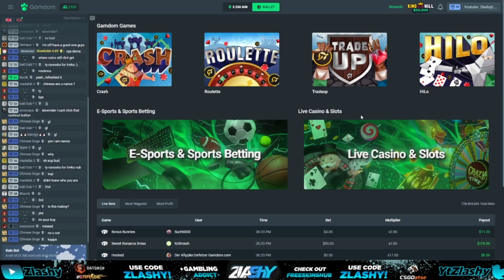I Bought a $1000 Sweet Bonanza Bonus buy and this happend!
You must be 18+ to play on the site
*THIS VIDEO INCLUDES NONE PAID PROMO*

Ignore:
go cases hackgo cases hack,
go cases app,
gocases app hack,
go cases free coins,
go case knife case,
go cases code,
go cases android,
go cases app opening,
go cases app review,
go cases app knife case,
go cases app ios,
go cases best case,
go cases blaze case,
go cases black and white case,
go cases bladestorm,
cases that go boom,
best csgo cases,
best surface go cases,
best cases 2020 csgo,
go cases case opening,
gocases coins,
go cases csgo app,
go cases csgo,
goa cases corona cases,
go cases classified,
go cases coin hack,
csgo cases,
csgo cases opening,
csgo cases explained,
csgo cases sites,
csgo cases free daily,
cs go cases deposit,
åbner cs go cases dansk,
kody do go cases,
cs go cases explained,
expensive csgo cases,
go case for nintendo switch,
go cases fast coins,
free cases csgo,
codes for go cases,
cs go cases free case,
cs go cases free code,
go cases get csgo skins and cases for steam,
go cases glitch,
goa cases cs go app,
go cases cs go,
go cases görevleri,
cs go cases güvenilir mi,
cases gratis cs go,
go cases headshot case,
go cases how to get coins,
how cs go cases work,
go case mobile hack,
haix go cases,
go cases hack apk,
go cases ios,
go cases iphone,
go cases kasa açılımı,
go cases kod,
cs go cases kasa açılımı,
cs go cases kod,
cs go cases nasıl kullanılır,
go cases coin kasma,
go cases legit,
go cases lucky shot,
is csgo cases legit,
is go cases app legit,
go cases major case,
go cases mod,
go cases mobile,
goa cases mobile app,
microsoft surface go cases,
go cases mobil,
cs go cases mobile app,
csgo new cases,
csgo cases netherlands,
go case opening,
opening cases csgo,
cs go cases otvaranje,
opening cs go cases 2020,
best csgo cases to open,
opening cs go cases in belgium,
go cases pass,
go cases prime case,
gmc cases pc,
go professional cases,
gopro cases,
go cash review,
go cash repayment,
go cases restricted case,
cs go cases,
csgo cases free,
csgo cases site,
cs go cases app,
go cases tricks,
go cases trade url,
go cases top secret case,
go cases tutorial,
go cases trade url invalid,
cs go cases türkçe,
go cases unboxing,
go cases unlimited coins,
unboxing csgo cases,
covid 19 cases go up,
go cases uygulama,
como usar go cases,
go cases vpn,
go case win win case,
go cases cheap win case,
cs go cases para yatırma,
go cases hack,
go cases code,
go cases knife case,
go cases puan kasma,
go cases android,
go cases apk,
go cases android hack,
go cases anket,,
go cases app,
gocases app hack,
go cases code,
go cases android,
go cases bladestorm,
best csgo cases,
gocases coins,
go cases csgo,
go cases classified,
csgo cases,
csgo cases opening,
csgo cases explained,